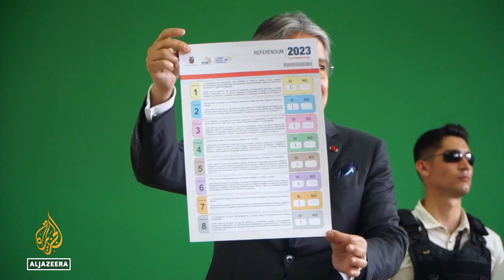Ecuador opposition wins mayoral races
People in Ecuador appear to have rejected reforms laid out in a referendum called by President Guillermo Lasso.
One aim of the vote was to tackle the country's growing problem with gang and drug violence, but many voters saw it as a poll on Lasso's leadership.

Al Jazeera's Alessandro Rampietti has more from Quito, Ecuador.